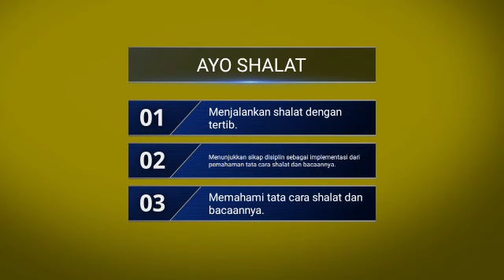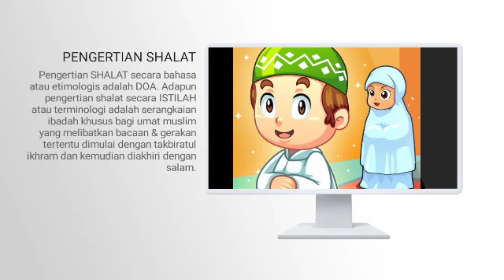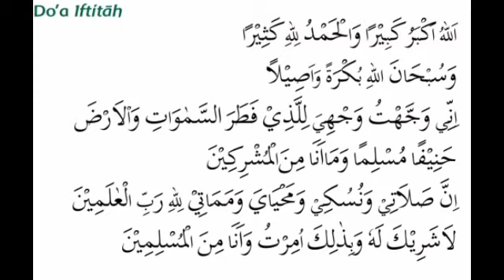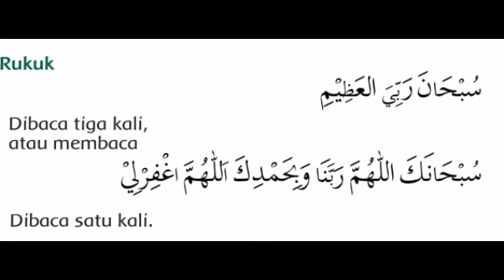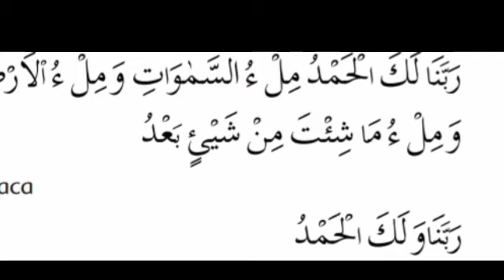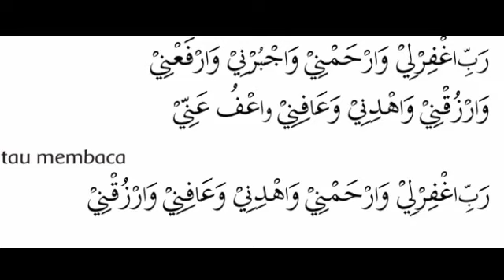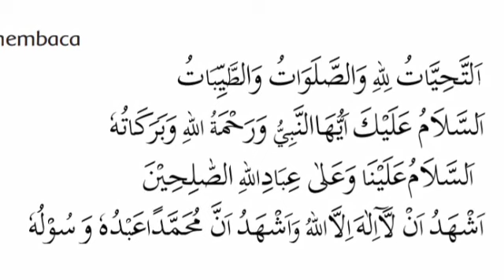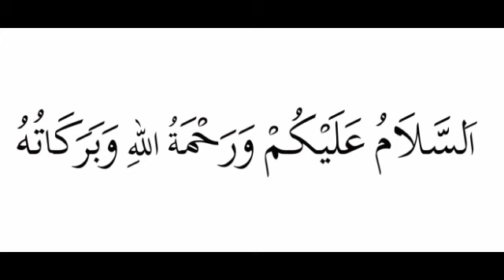AYO SHOLAT// MATERI PAI KELAS 2 SEMESTER 2 BAB 11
AYO SHOLAT

yang terdapat pada BAB 11 mata pelajaran pendidikan agama islam, yang berisikan tata cara sholat mulai dari gerakkan dan bacaan sholat lengkap.

oleh Abd muchtaruddin S.Pd.I